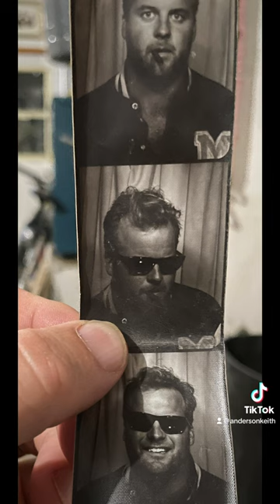photo booth in the 80’s